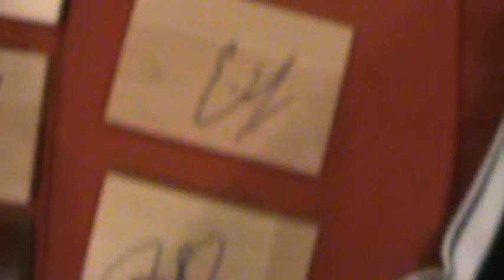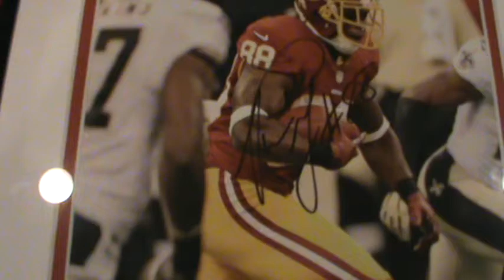2 Months of Basketball Autographs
made my return to youtube! 2 months worth of basketball, not very much but its a start